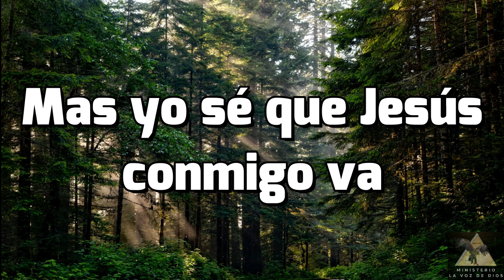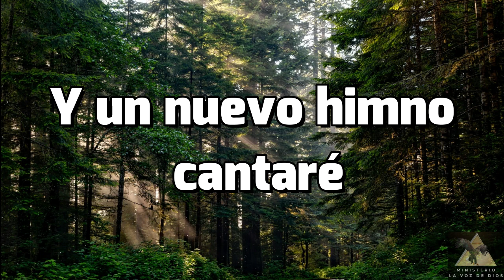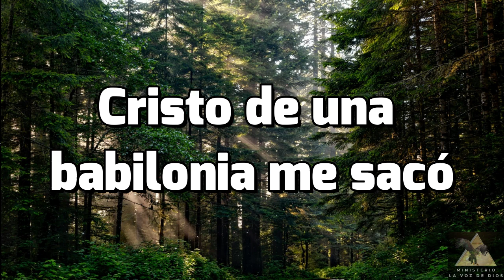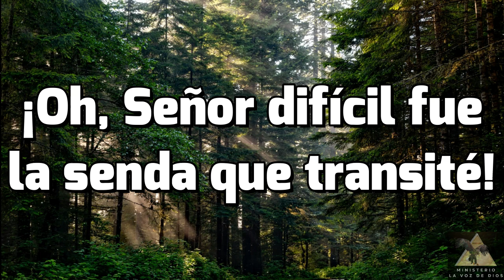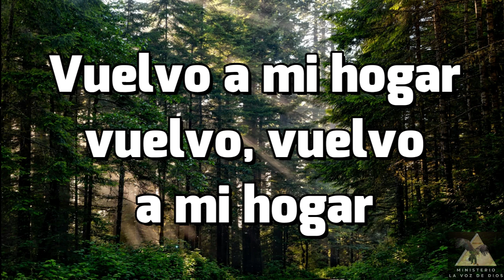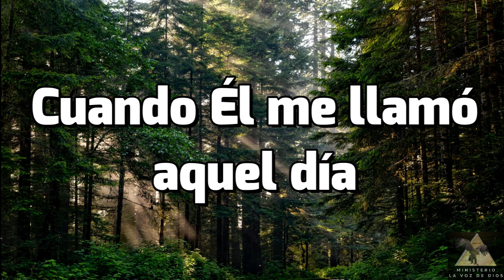Vuelvo A Mi Hogar ♫